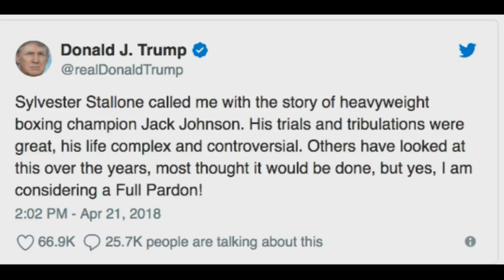Trump says he may pardon first Black heavyweight champ Jack Johnson because - c'mon you know why